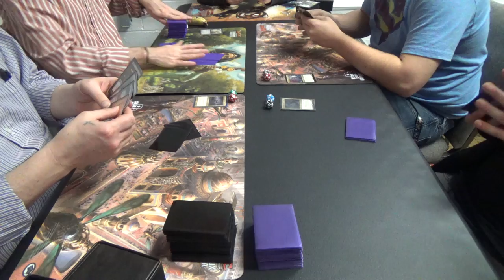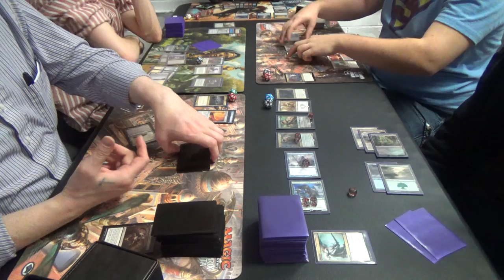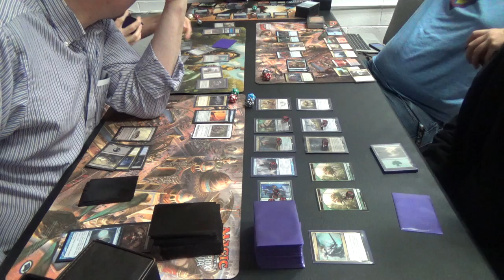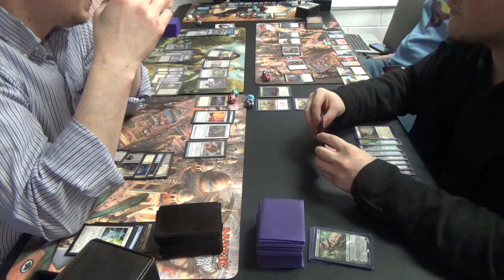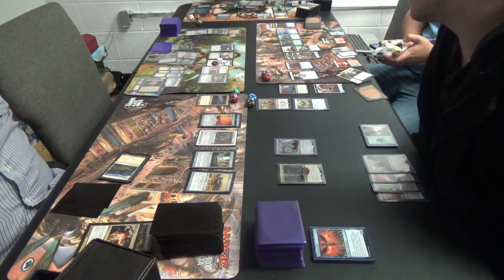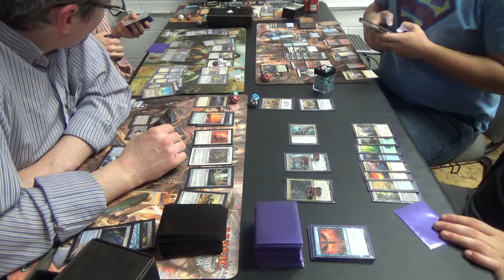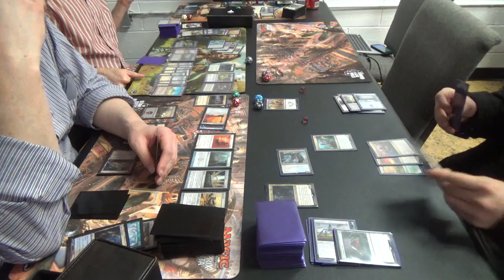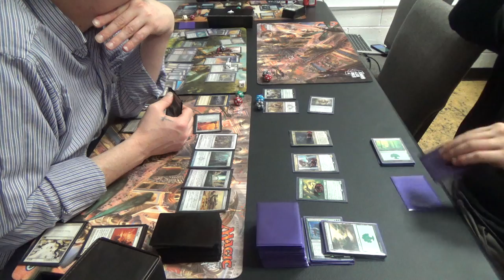EDH Magic — Oloro vs. Heliod vs. Mizzix vs. Breya vs. Atraxa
Welcome to Tap Start Games after hours! You will enjoy it, but you're in for the long haul.

Here is the deck tech for the Heliod list that I ran in this game:

Thanks to our patrons:
Benedetto Diab
Chad
Vladictus